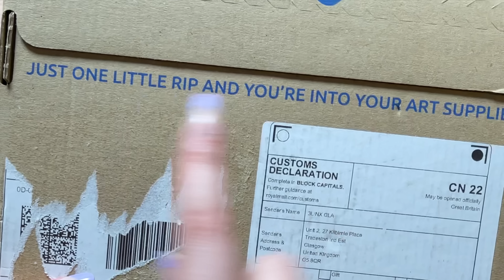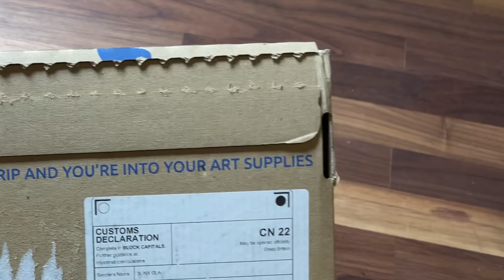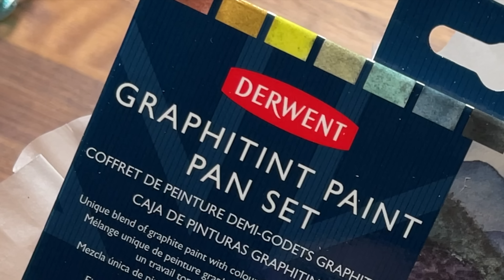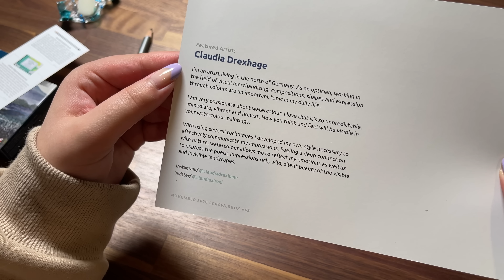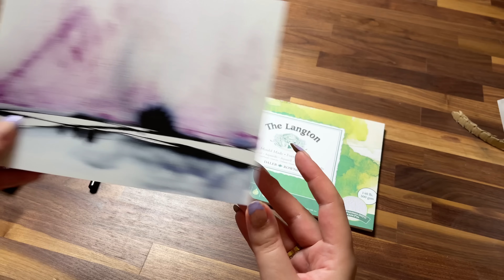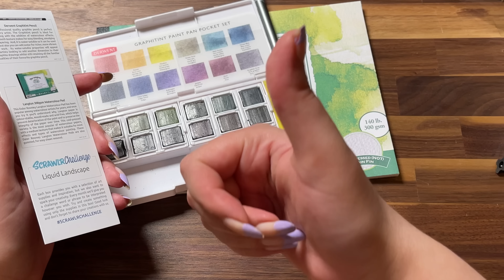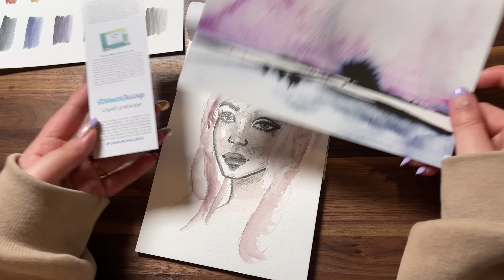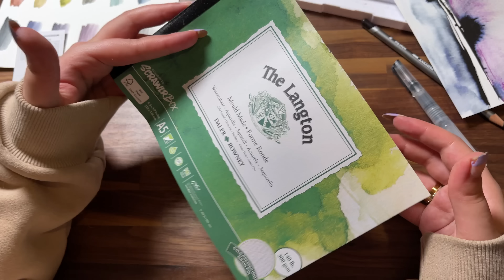SCRAWLR BOX Review & neuer MITBEWOHNER?! 🐶 | ART SUPPLIES ÜBERRASCHUNGSBOX!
Hey Leute! :D Im heutigen Unboxing und Review geht es um die Scrawlr Box! In dieser Box sind Art Supplies enthalten mit denen man ein Bild zeichnen oder malen kann. Was für Materialien in der Scrawlr Box enthalten sind weiß man vorher nicht. Es handelt sich also um eine Art Kunst-Überraschungsei! :D

Eure